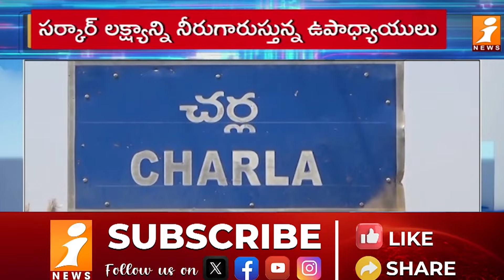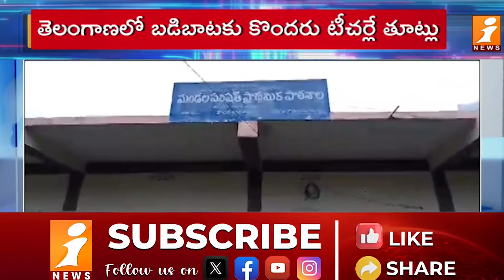Special Story On Cherla Government School | Bhadradri Kothagudem | iNews